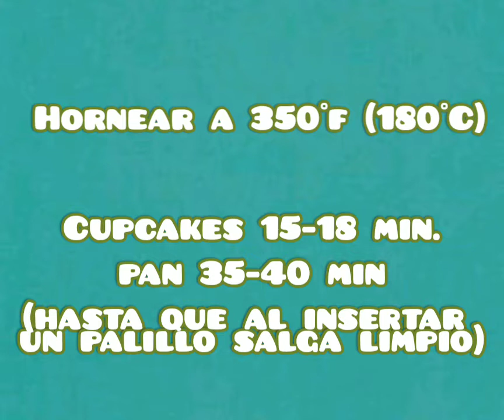PAN DE VAINILLA PARA PASTEL O CUPCAKES / vanilla cake